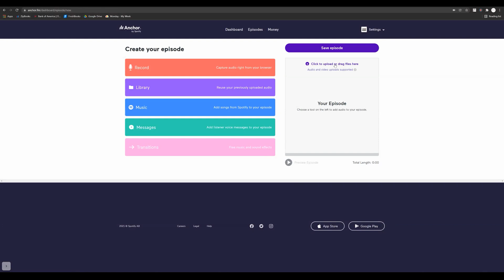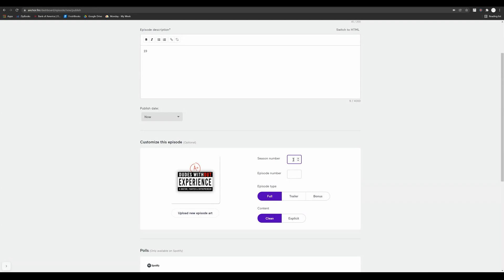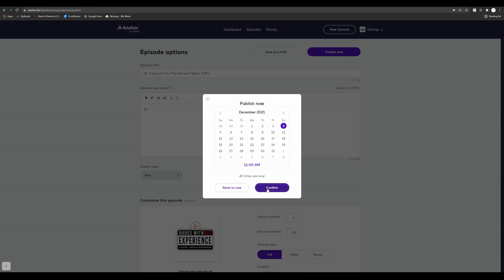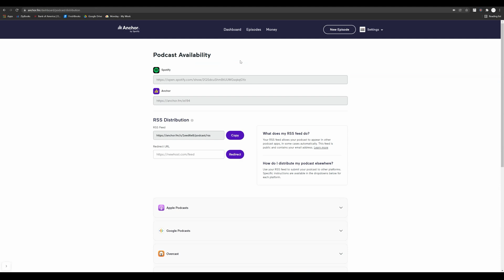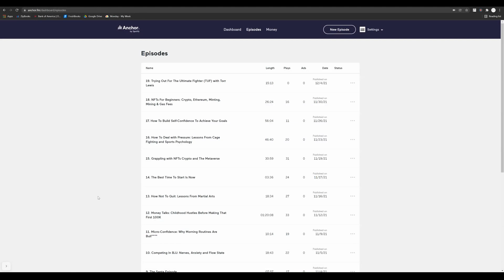How To Upload A Podcast To Anchor THE RIGHT WAY (2021)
In this video, you will learn how to upload and post your podcast episode to Anchor THE RIGHT WAY!